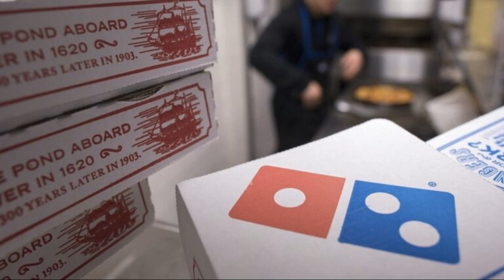தினம் ஒரு பீட்சா சாப்பிட்டதால் உயிர் பிழைத்தார் ***** செம கெத்து ***** Mitha Screen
Watch below videos You may like them